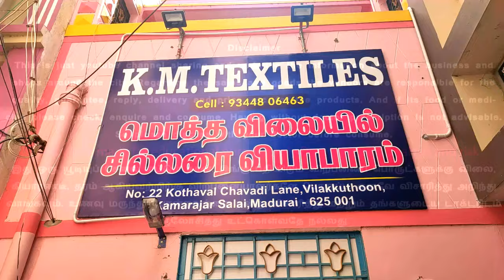மதுரை விளக்குத்தூண் அருகே இப்படி ஒரு ரீடைல் கடையா.. ஒரு பீஸ் கூட ஆன்லைன் வாங்கலாம் Madurai New Shop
KM Textiles, Near Vilakkuthoon Police Station, Kothaval chavadi street Madurai